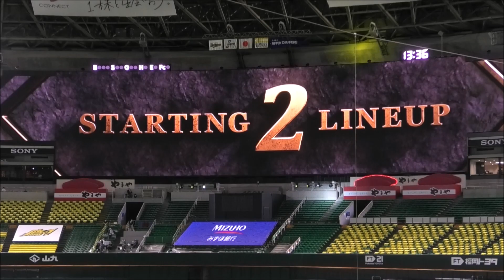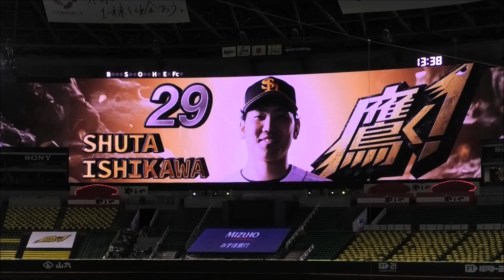ソフトバンクホークス スタメン発表！ 2021.9.4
1(遊)牧原大成
2(二)三森大貴
3(右)柳田悠岐
4(左)栗原陵矢
5(指)デスパイネ
6(一)中村晃
7(三)リチャード
8(中)上林誠知
9(捕)甲斐拓也
(投)石川柊太

2021/09/04 ソフトバンクホークスvsオリックスバファローズ(観衆3405人)
1塁側S指定 より